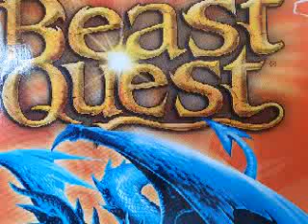Beast quest no.1 chapter 1